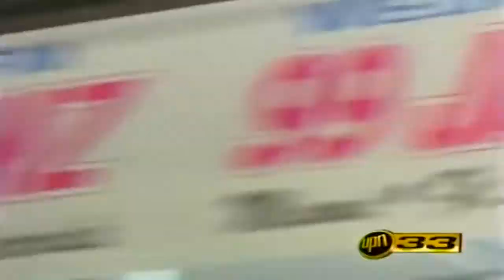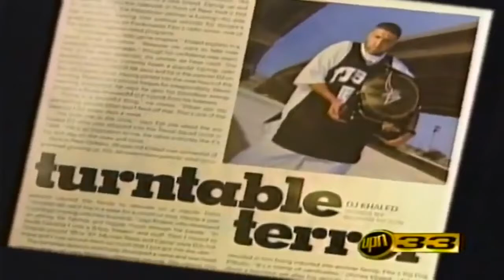DJ Khaled's First TV Interview In 2002!